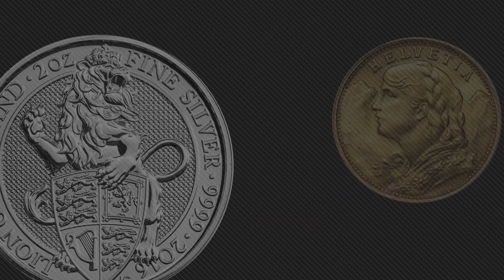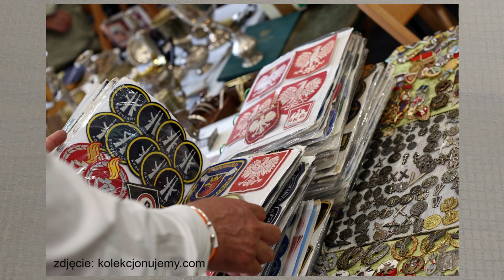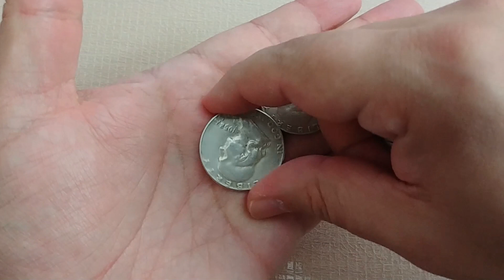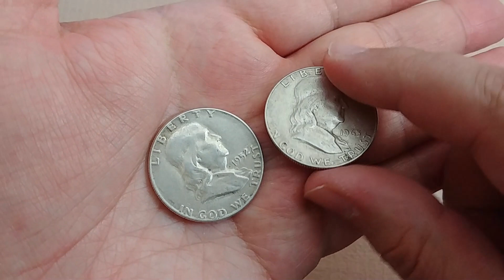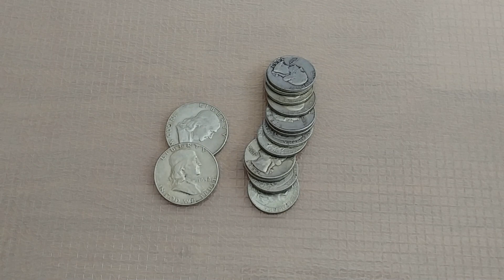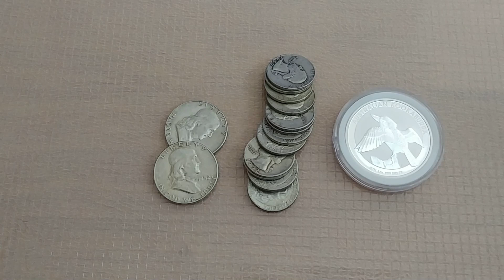SdZ #103: Warszawska Giełda Kolekcjonerska - relacja z imprezy i moje zakupy srebra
10 czerwca odbyła się Piąta Warszawska Giełda Kolekcjonerska a na niej masa pięknych kolekcji i okazów. Najwięcej było oczywiście numizmatyki i super monet nie tylko współczesnych, ale także i z odległych epok. Nie zabrakło tez srebra i złota inwestycyjnego! Zapraszam więc na krótkie podsumowanie imprezy, a także pokaz kilku monet, które nabyłem tego dnia. Do stacku dołączyło nieco Amerykańskiego Junk Silver, ale i także starsza Kookaburra :)
Serdecznie zapraszam!
część zdjęć dzięki uprzejmości organizatora.
pozostałe zdjęcia na stronie facebookowej giełdy
0,5% rabatu z kodem: sdzet
Wsparcie:
Jeśli chciałbyś wesprzeć moją pracę na kanale, to jedną z form jest przesłanie jednorazowo darowizny poprzez PayPal.
lub też można wesprzeć kanał dokonując wpłat poprzez Wsparcie Youtube (cykliczne wpłaty co miesiąc).
Każdy wspierający w zależności od sumy wpłat znajdzie się na liście Patronów kanału, który można zobaczyć na końcu odcinka.
Jeśli macie inne pomysły to oczywiście zapraszam do kontaktu :)
Nie czujcie się jednak zobligowani do wspierania kanału, bo jest to pomoc całkowicie dobrowolna i zależy wyłącznie od Was :) Bardzo dziękuję :)